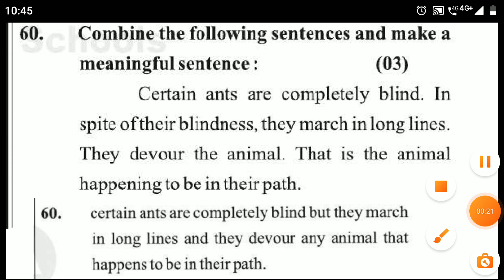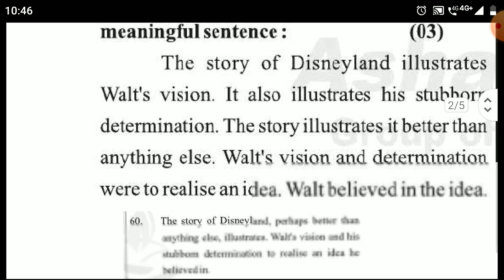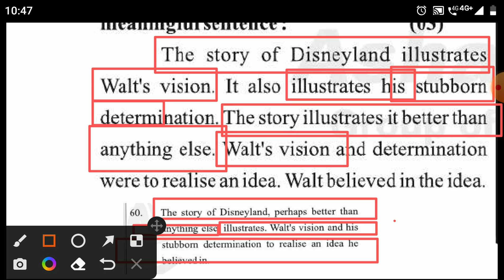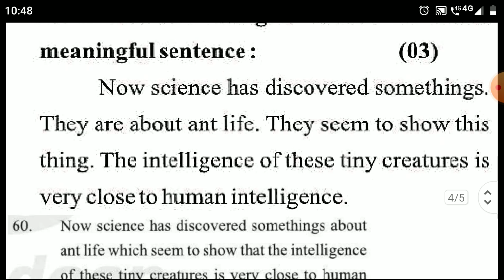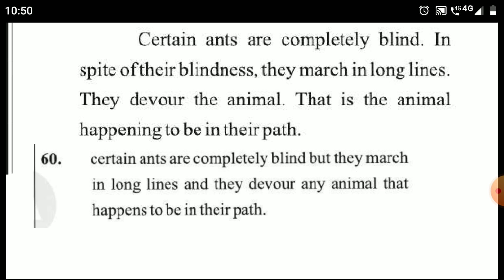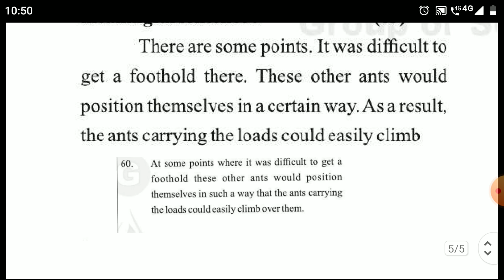STD 12th Combine the meaningful sentences. most imp